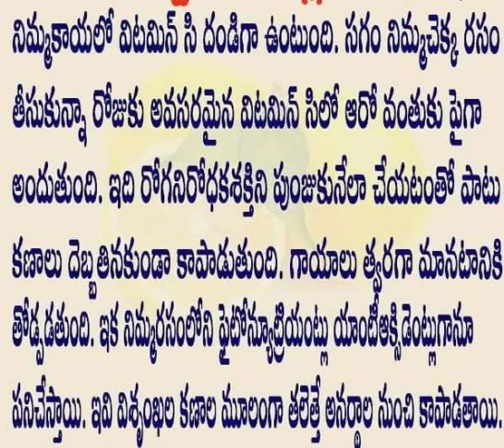ఆరోగ్య చిట్కాలు 990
ఆరోగ్య చిట్కాలు